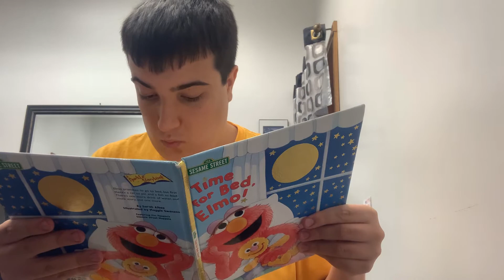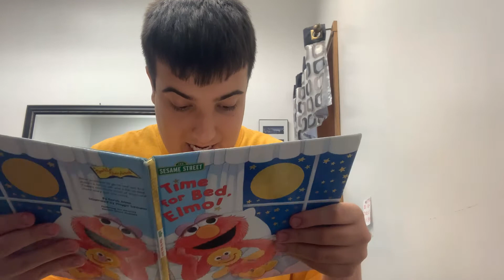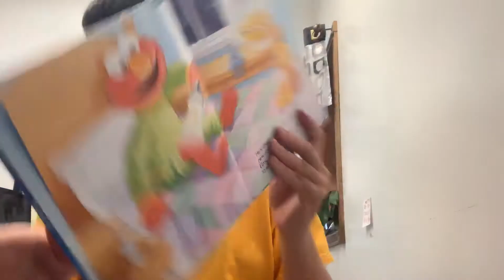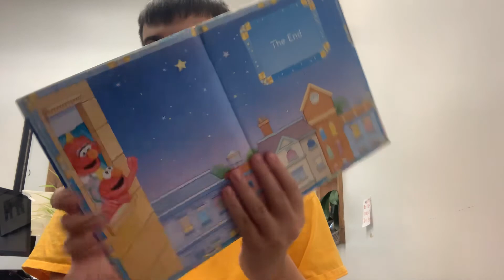Time for Bed, Elmo!